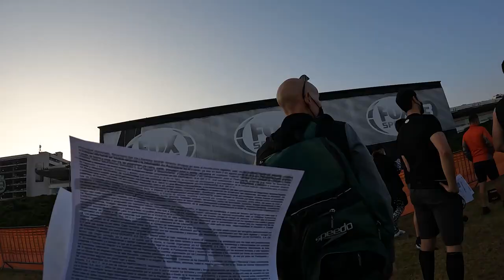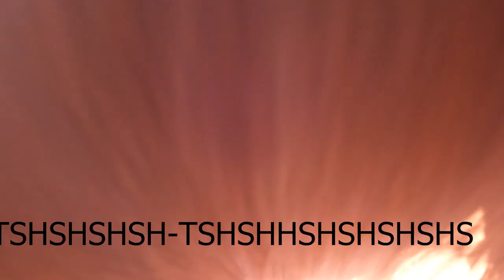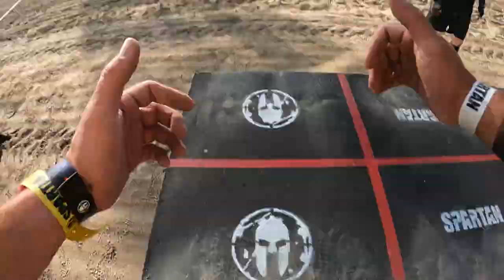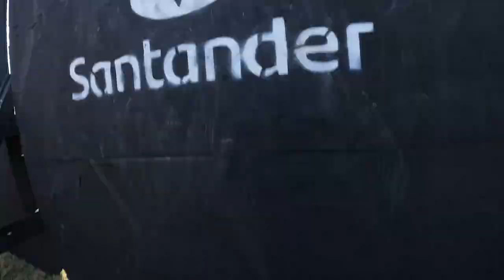Running a Spartan Race with No training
I almost died midway (couldn't keep my breathing in check). Still, it was pretty dope and I guess I will do it AGAIN

Hey there! Just kidding, send a hug though. xoxo